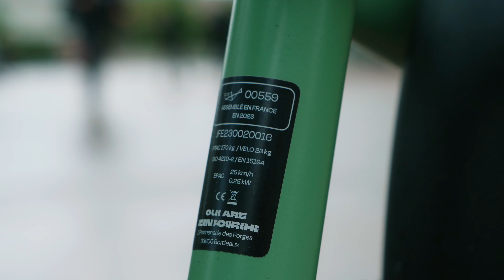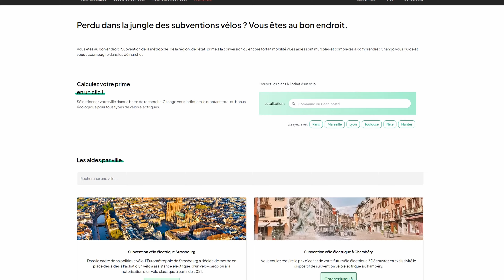TEST Vélo cargo électrique Jean Fourche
On a testé le vélo électrique Jean Fourche ! Un vélo cargo électrique compact et polyvalent. À découvrir sur Chango

⚡️ CHANGO ⚡️
Chango est LE spécialiste Français de la mobilité électrique.
Découvrez nos vélos électriques, scooters électriques, trottinettes électriques, quadricycles et accessoires...